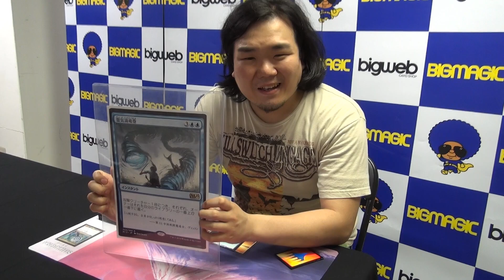【MTG】マジック基本セット2015プレビュー!!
さあさあ、この時期がやってまいりました!!

夏の基本セット発売直前・プレビューの時期が!!今回は、2014年7月18日（金）に発売される『マジック基本セット2015』から最新の情報をお届け!!

早速公開させていただきましょう!!

こちらのページで公開したカードについて詳しく説明しています!!